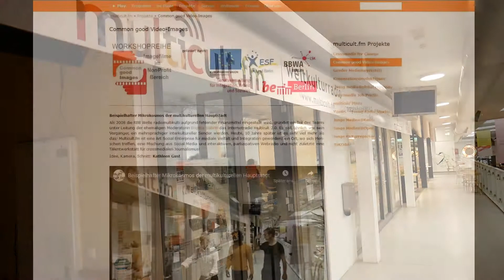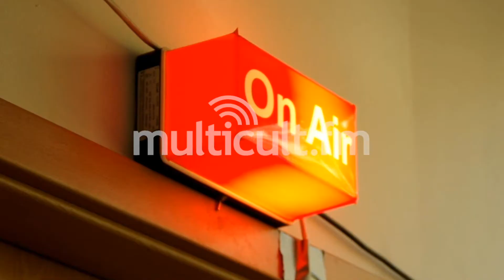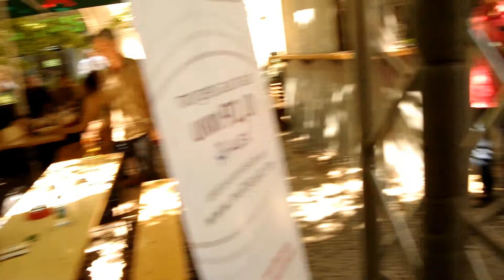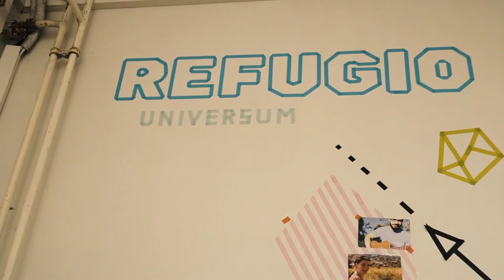Common good Images – Werbefilme im Non-Profit-Bereich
Der Abschlussfilm des LSK-Projektes Common good Images gibt einen Einblick in die Workshop- und Seminarreihe zur Produktion einfacher Videoformate aus dem Non-Profit-Sektor und zeigt, wie die erlernte Theorie in die Praxis umgesetzt wurde.